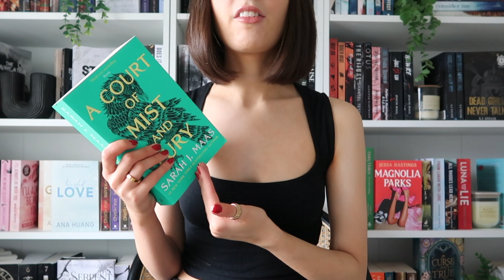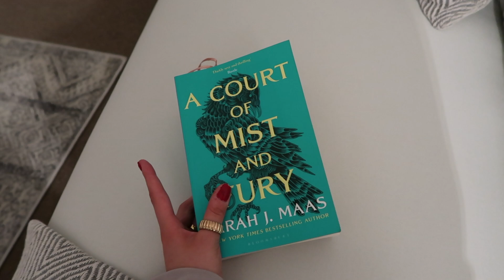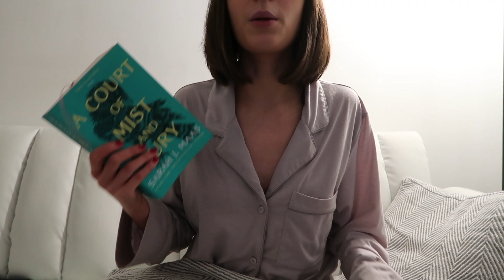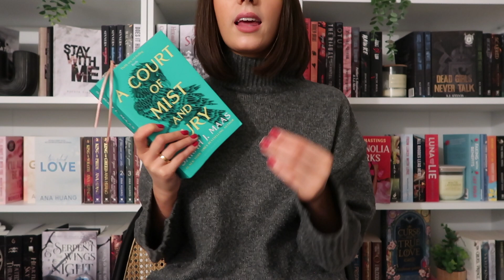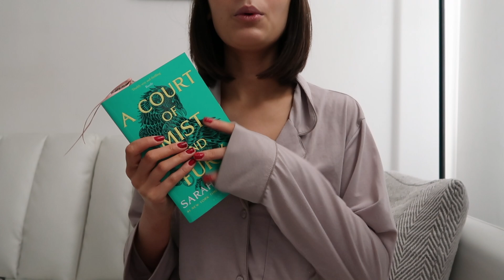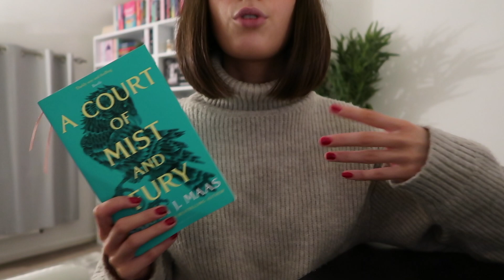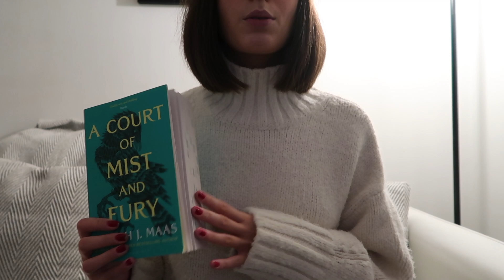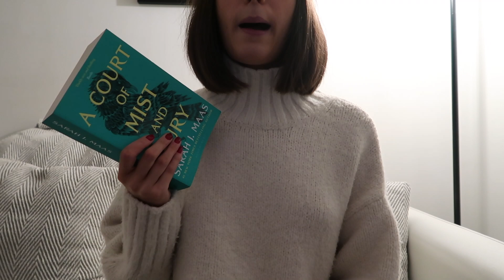A Court Of Mist And Fury Reading Vlog 🗡️🧙‍♂️🏰 | *Spoiler Free*